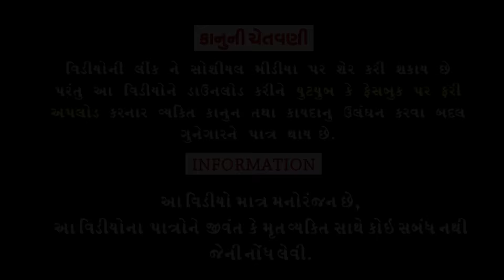Bakulbhaini Jaan||બકુલભાઈની જાન||Deshi Comedy।।Comedy Video।।Bhag-03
Writer /Director :Rahul Vegad.
Concept :Kuldipsinh Gohil.
Song Writer :Rahul Vegad.
Vyavasthapak :Vinayak Vegad.
Singer:Divyani.
Producer :Dhyey Digital films.
।।Comedy Video ।।